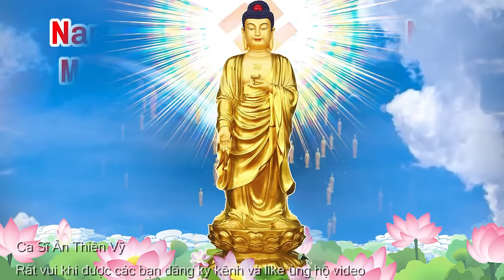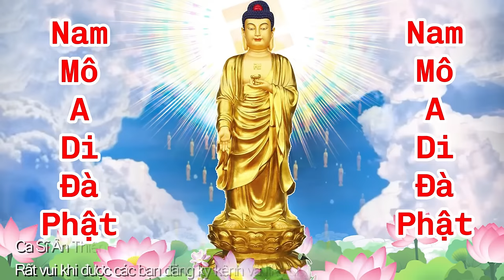NHẠC NIỆM " NAM MÔ A DI ĐÀ PHẬT " NGÀY RẰM CẦU BÌNH AN MAY MẮN NĂM 2024